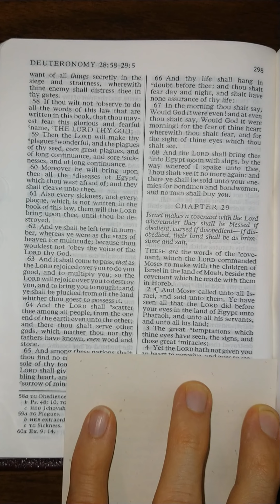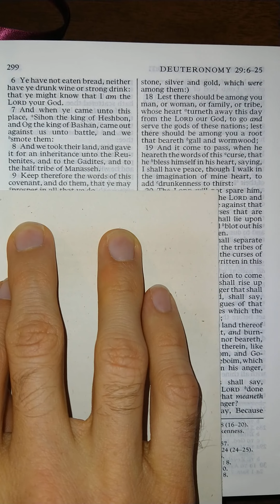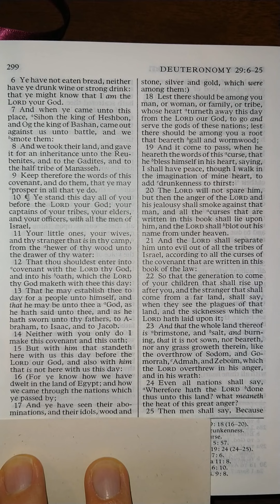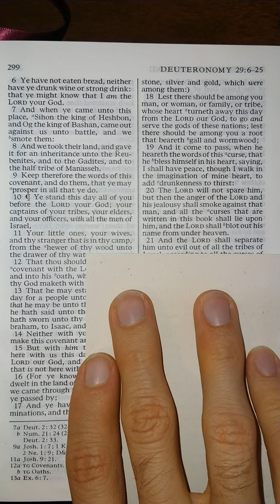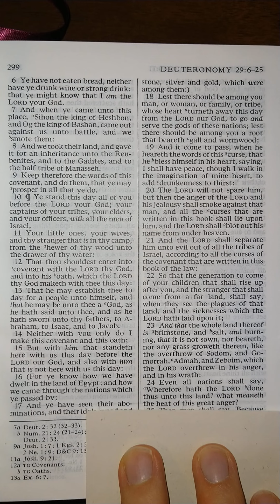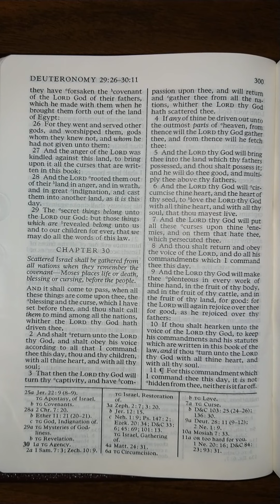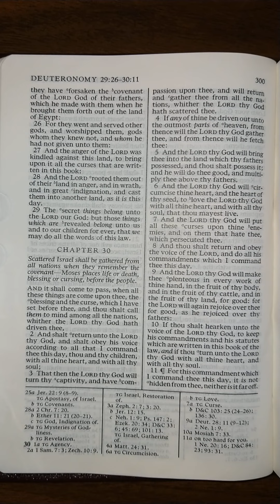The Old Testament - Deuteronomy 29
Deuteronomy 29 read aloud from The Old Testament in the King James Version of The Holy Bible. Listen and follow along as I read The Holy Bible aloud one chapter at a time. Study aid for those that don't have the time to read themselves. Follow along for help understanding scriptural pronunciations. Perfect for those learning how to read English, there is power in the scriptures that will increase your ability to learn to read and understand English better than any other material on earth.